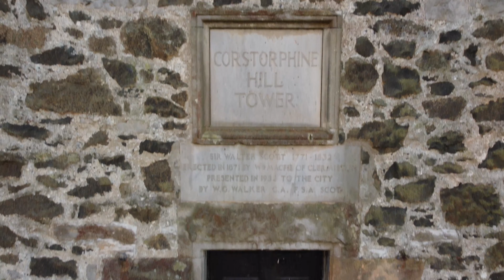Matteo's first flights with the DJI Mini 2 - Drone Sunday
Our Chief Mobile Opinionist, Matteo, shares some clips from his first flights with the DJI Mini 2.

Filmed in 4k with a DJI Mini 2.